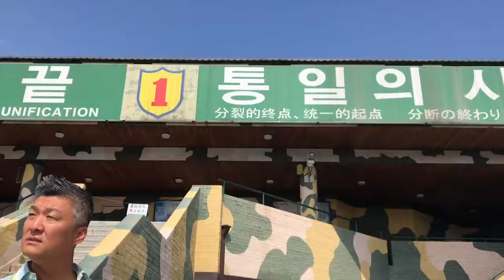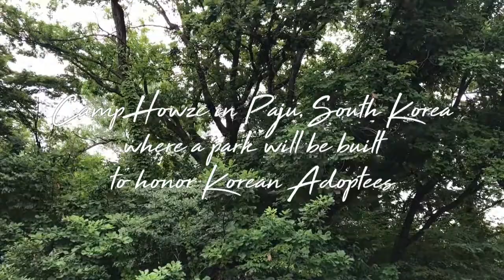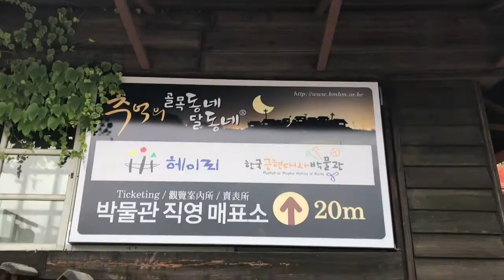Korea Episode 5| Let's go to Paju!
In this episode of my journey through Korea while on the 2017 Mosaic Tour we travel to the city of Paju where we are warmly welcomed! Can't wait to share this amazing day with you!